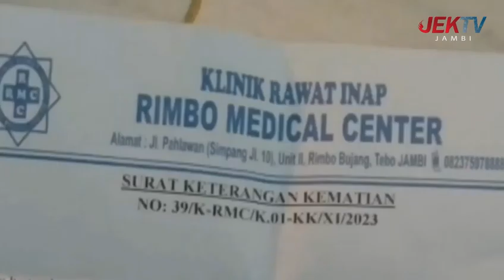FORUM KOMUNIKASI PONDOK PESANTREN SE PROVINSI JAMBI TOLAK PERILAKU KEKERASAN DAN TANGKAL RADIKALISME